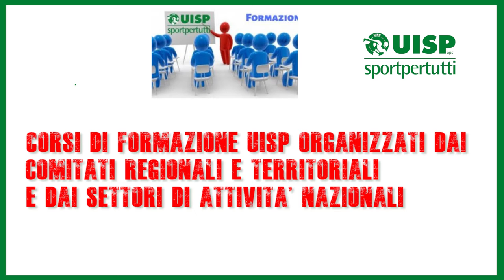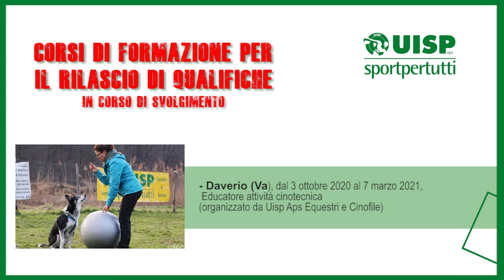Ecco il calendario dei corsi di formazione Uisp, in partenza e in corso di svolgimento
Calendario dei corsi di formazione Uisp, pubblicato il 6 novembre